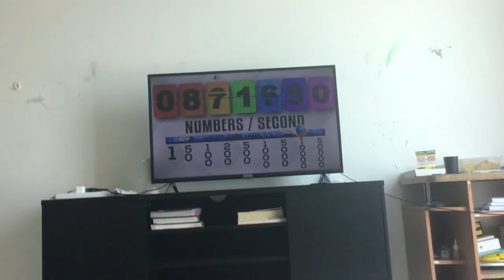Analytics are loading again.